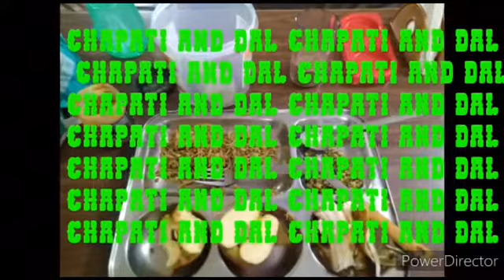How we survived Lockdown in Rishikesh - A fun video by Ed.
A video created by Ed based on our food and lifestyle within the Ashram during a stricter lockdown period in Rishikesh, India.  It takes in the beauty that is Rishikesh, whilst marrying it with the music of the Wild West in America.  So much of our experiences, walking around the town centres remind us of the dusty rugged cowboy towns shown in Wild West movies.  Enjoy!